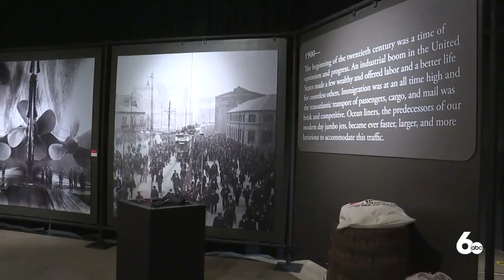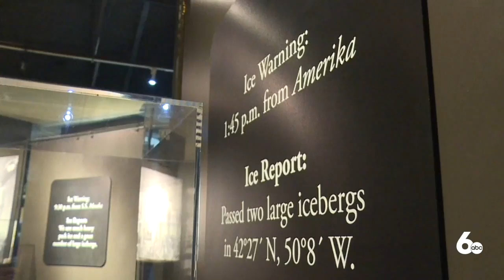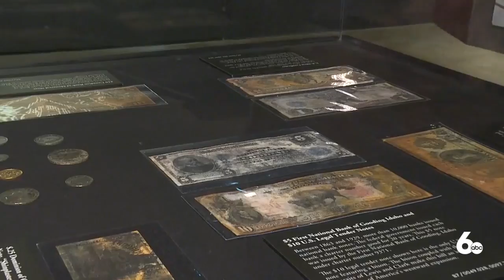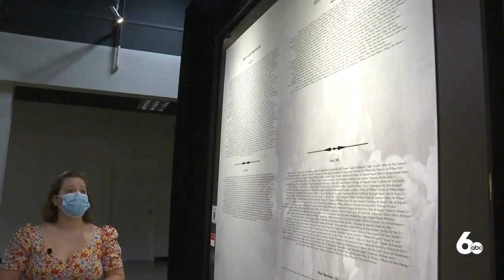Live From Discovery Center - Titanic Exhibit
From Wednesday April 14th, 2021

Discovery Center of Idaho

Boise, ID

Anchors: Kristen Skovira and Matt Sizmore

Reporter: Natasha Williams

Photojournalist: Norman Kahler

Property of EW Scripps/KIVI
For demo reel purposes.